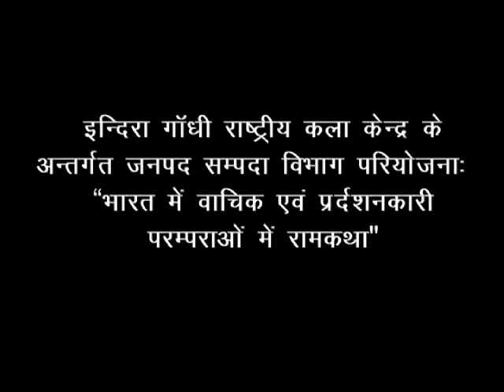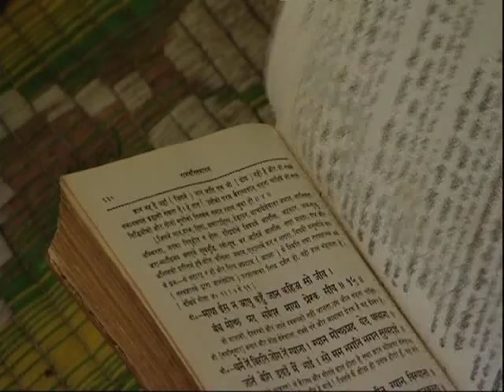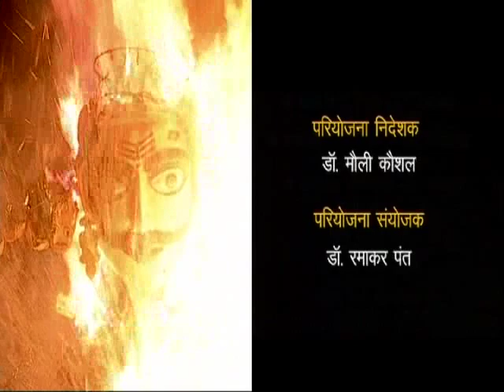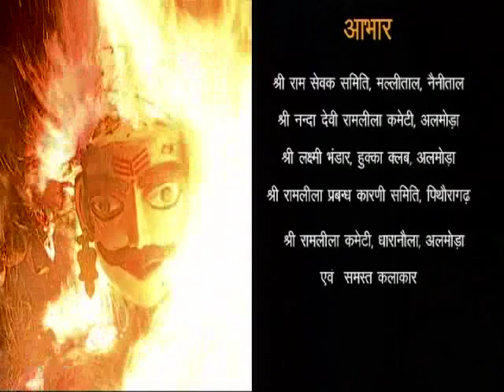कुमाँऊनी रामलीला एक दुर्लभ परम्परा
कुमाँऊनी  रामलीला  प्रस्तुति को सम्भवतः विश्व के सबसे लम्बे ओपेरा के रूप मे गिना जाता है । कई वर्षो की यह परंपरा लोकसमाज के निरंतर एवं नियमित प्रयासों से विकसित एवं पल्लवित हुई है । इस प्रस्तुति मे चौपाई एवं दोहे, कुमाऊनी बोली मे नहीं कहे जाते है वरन वह ब्रज, खड़ी बोली, हिंदी और उर्दू मे कहा जाते है,  जिनका मूल आधार रामचरितमानस ही होता है | इस प्रस्तुति की विशेषता है की इसमें पारम्परिक उत्तर भारतीय रंगपटल की विभिन विधाओं एवं शास्त्रीय संगीत का विपुलता से प्रयोग किया जाना है |

निर्देशक :  हिमांशु जोशि
अवधि   :  46.32 mins